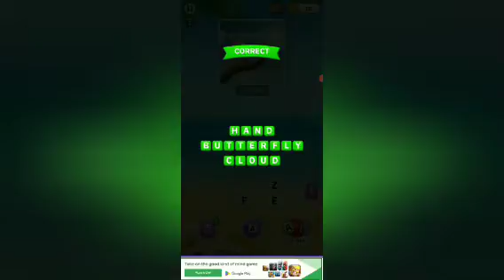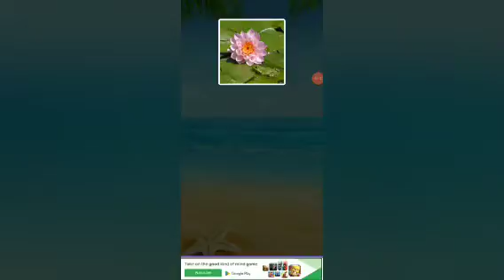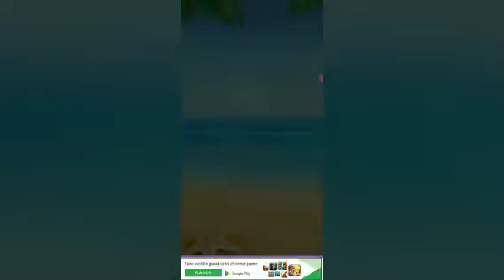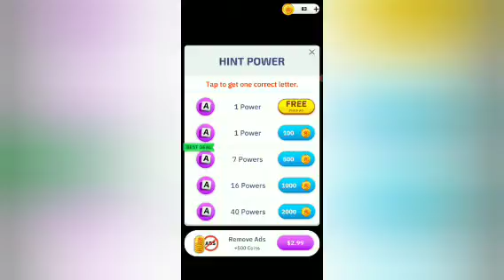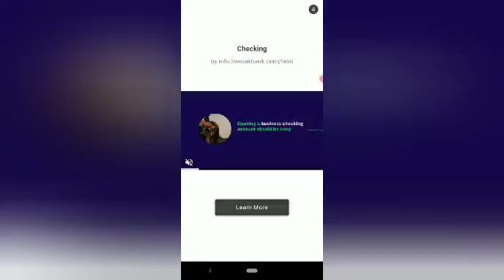putting words together